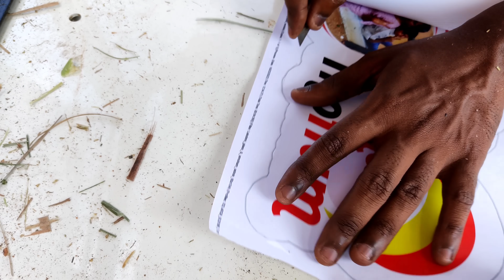Harvester ☹️மாட்டிக்கிச்சு😱😱 PART_2 நாம்ம மில்லுக்குல்ல😍 போகப்போறோம்pannaithottam#